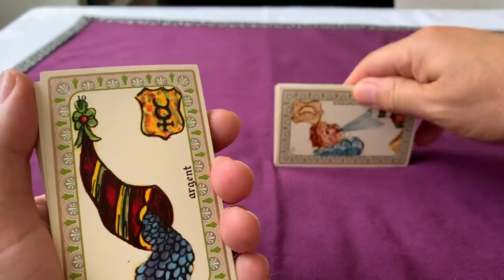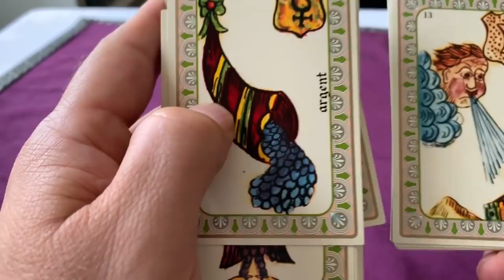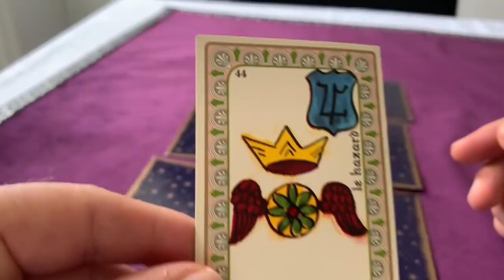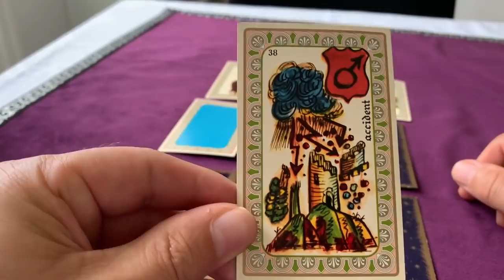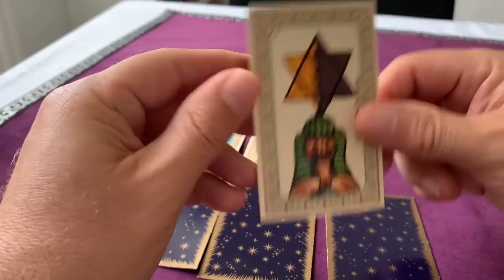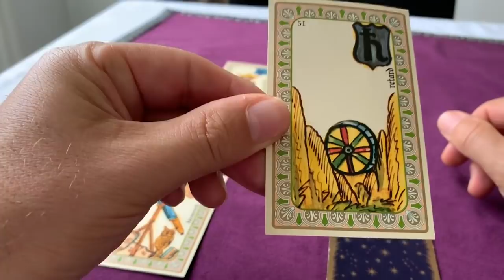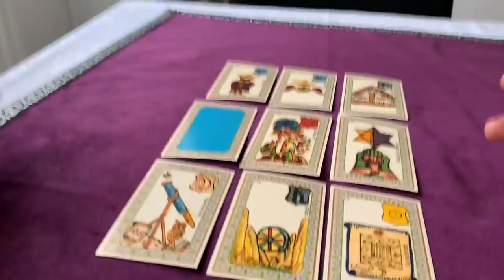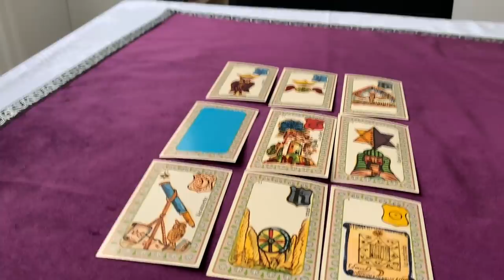Juillet 2021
Cette vidéo vous présente les énergies pour le mois de juillet 2021.

Pour me joindre pour une consultation personnalisée )